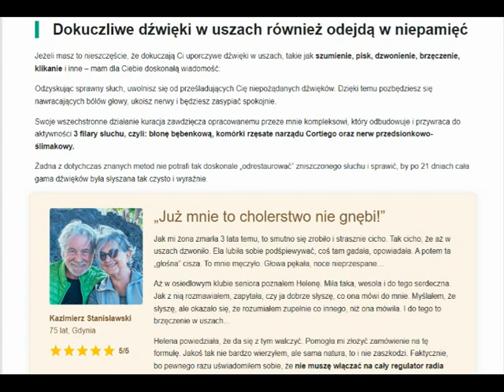VidiaOil: oficjalna strona internetowa, cena, recenzja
W 21 dni odzyskasz niezawodny słuch
– w 100% naturalne!
pełna odnowa narządu słuchu
koniec potrzeby noszenia aparatów
bez horrendalnych kosztów
Ta innowacyjna kuracja czyni cuda dla słuchu. Przywraca zdolność słyszenia i eliminuje niepożądane dźwięki w uszach (szumienie, trzask, pisk).